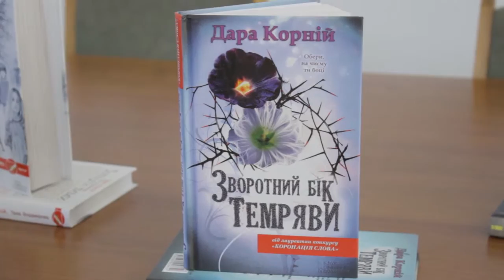Зустріч студентів із Дарою Корній